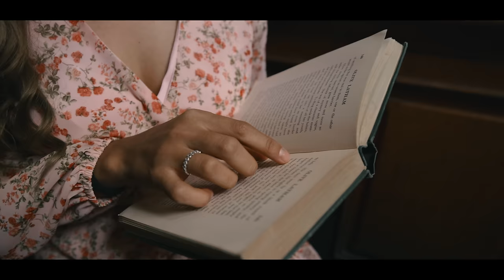La Fiera De Ojinaga - Un Amor Bonito (Video Oficial)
Disfruta el Video Oficial de "Un Amor Bonito" tema que forma parte de nuestra propuesta musical "Trilogía Vo.2" bajo el sello de nuestra disquera Azteca Records LLC. ¡Ya disponible en todas las plataformas digitales!

UN AMOR BONITO/LA FIERA DE OJINAGA/ TRILOGÍA VOL.2

Un amor bonito
¿Quién no va a querer?
Con quien platicar
Cuando nada esté bien

Y que con la pura mirada
Sepas que tienes
Con quién pasar
El resto de tu vida

Alguien que solo por existir
Ya te mejore el día

Ya tenía ganas
De encontrarme a alguien, así como tú
Eres el claro ejemplo de que existe el amor
Tenerte entre mis brazos es una bendición

De ti estaba hablando
Cuando al cielo algo bueno le pedí
Me tiene enamorado tu manera de ser
Que digas que me amas me hace tanto bien
Yo quería un amor bonito
Y contigo lo encontré